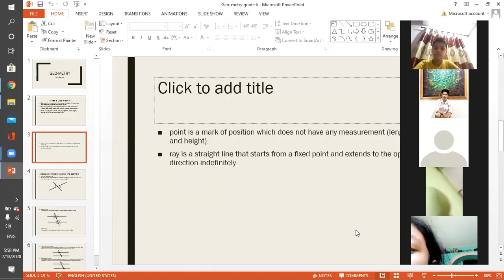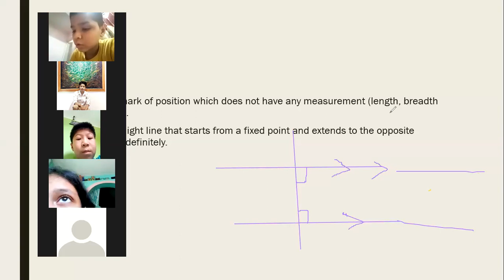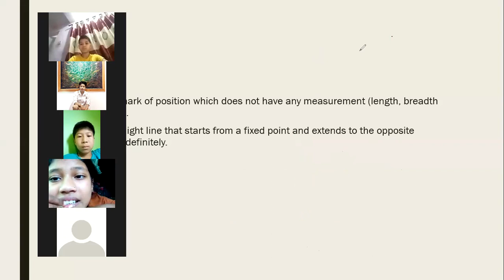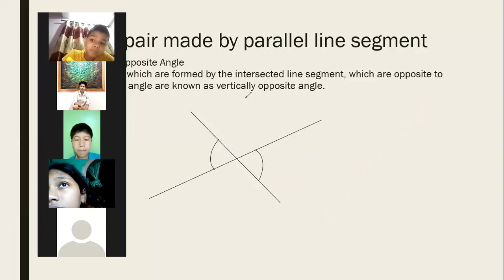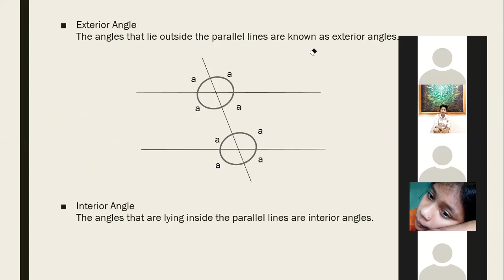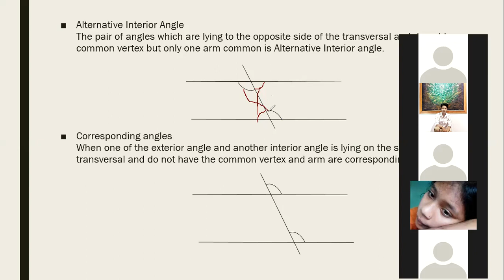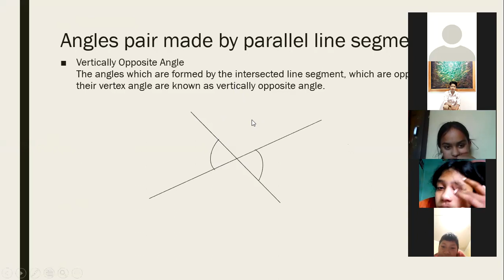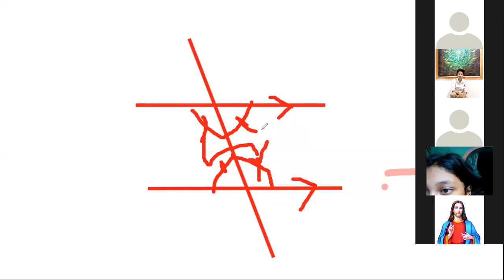Grade 6: Angles in a parallel line with Notes